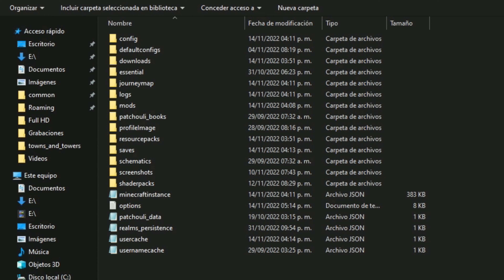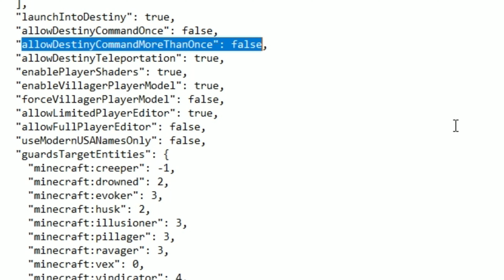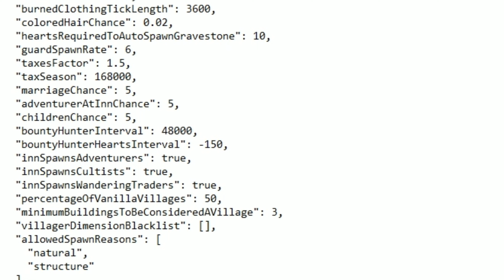Trucos y Texturas - Minecraft Comes Alive Reborn 1.19.2 - Video Random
Durante mucho tiempo me han hecho varías preguntas relacionadas con Minecraft Comes Alive, pero preferí hacer un video sobre ellas en lugar de responder directamente, porque tendría que hacerle varias decenas de veces 😅

Descargas

Architectury API 1.19.2 (Sin este mod no funcionará)

Minecraft Comes Alive Reborn 1.19.2

Tutta's MCA Texture 1.19.2 (Sirve tambien para la 1.16.5 y 1.18.2)

MCA Medieval 1.19.2 (Sirve tambien para la 1.16.5 y 1.18.2)

MCA Story Mode